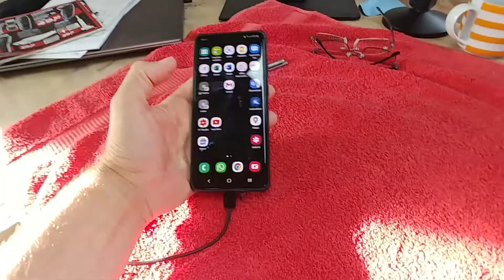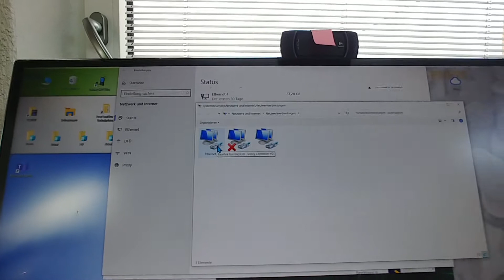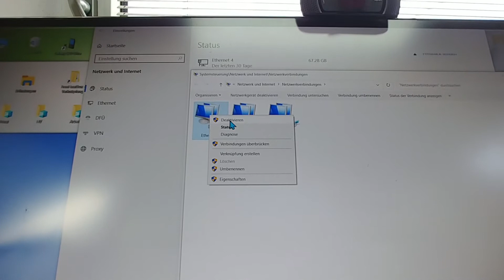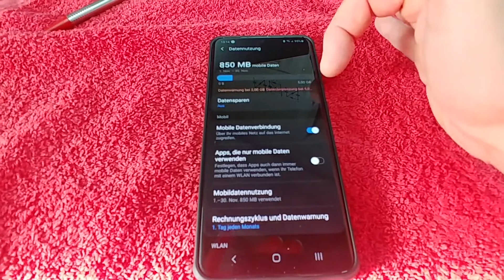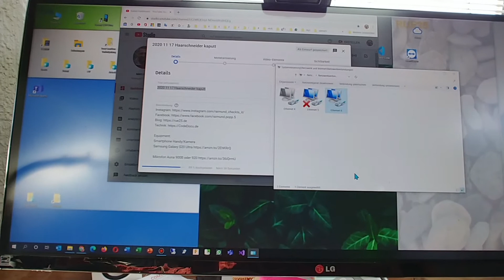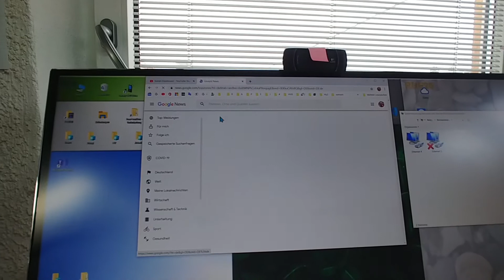📡 Upload Video mit LTE 💻 Computer mit 📲 USB Smartphone ohne Zusatz Hardware zu DSL Datenübertragung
am Beispiel 200 MB Upload zu YouTube in 5 Minuten mit LTE 50 MBit/s ist 50% schneller als die DSL Leitung über Kupfer und Router

Equipment:
Smartphone Handy/Kamera :
Samsung S20 Ultra
Video Schnitt Editor Software:
Headset: Jabra 65

Software: .Net Asp.Net Core WPF UWP Azure Office vba
Software Entwickler Projekte Anfragen